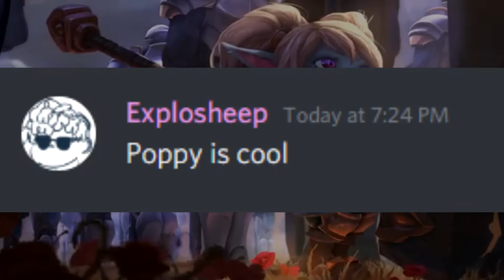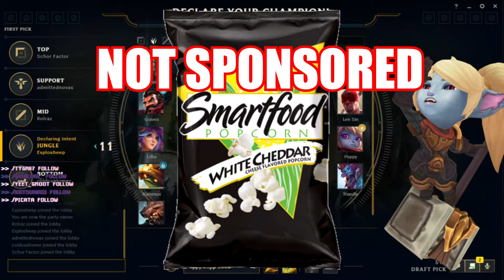Poppy Is Cool Day 28, Just Some Clips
The links to stuffs like, who did the doin time bird are down here: